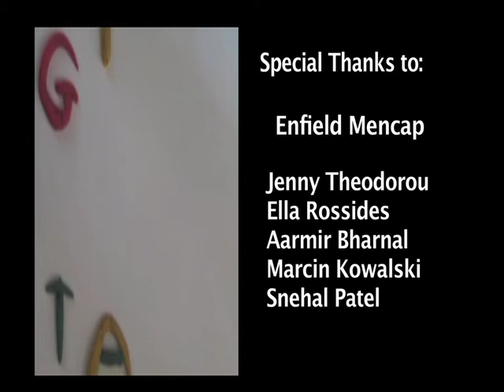Give & Take the making of.mov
The Camera went behind the scenes at the making of "Give & Take, the documentary"